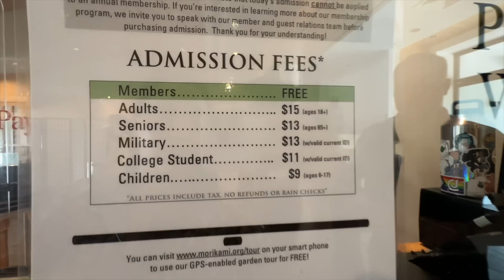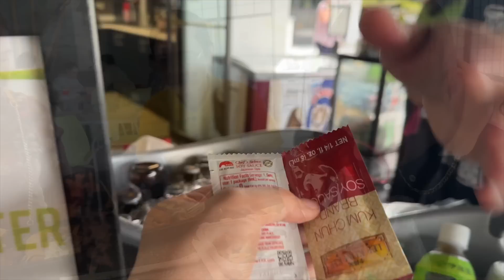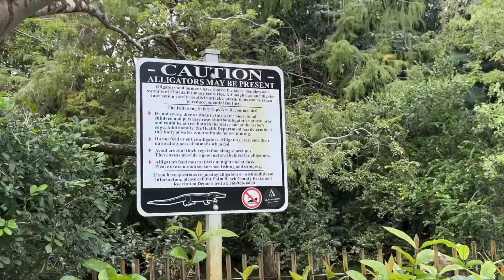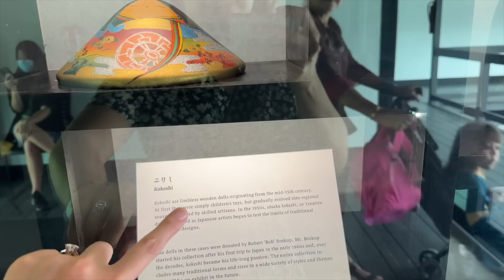Vlog 1923 ll CUỐI TUẦN - JAPANESE GARDEN